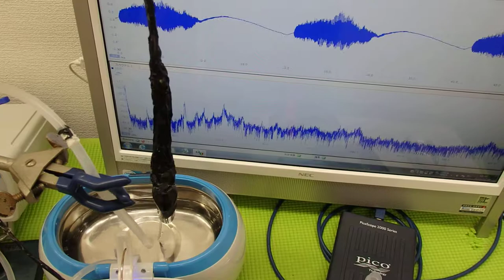脱気・マイクロバブル発生液循環システム ultrasonic-labo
「液循環装置」です